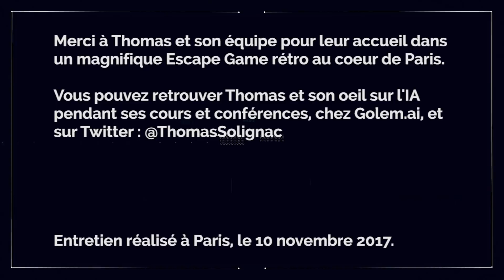Ep 37 - Thomas Solignac : Chatbots et IA, le machine learning n'est pas toujours la solution !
La hype chatbot se heurte à un problème marketing qui a tendance à survendre beaucoup trop les capacités de conversation de ces robots plus ou moins idiots. Et si l’approche du machine learning pour le traitement du langage naturel n’était pas la meilleure ? Thomas en est convaincu et nous explique pourquoi il ne faut pas oublier la linguistique quand on s’attaque à ce problème très complexe.

Il nous rappelle d’ailleurs fort justement que le machine learning, même si il cristallise beaucoup d’articles et de médiatisation sur l’intelligence artificielle, n’est en fait qu’une petite partie des travaux en cours sur l’IA.

Emission produite par tomg conseils pour Regards Connectés.

Avec le soutien de Petit Web et Frenchweb.

Merci d'inclure une citation et un lien vers si vous utilisez cette vidéo pour illustrer un article ou autre support.